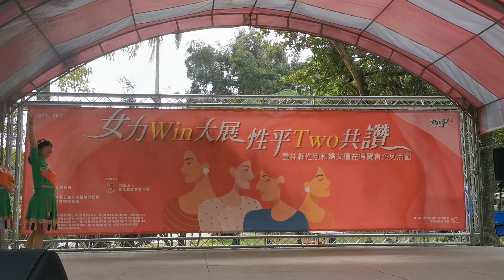女力Win大展性平TWO共讚#雲林縣性別和婦女權益博覽會系列活動！斗南他裡霧律動班《烏蘇里船歌》舞蹈表演影片！！